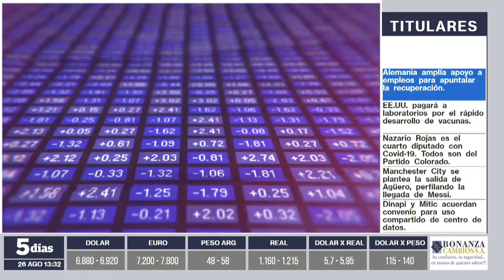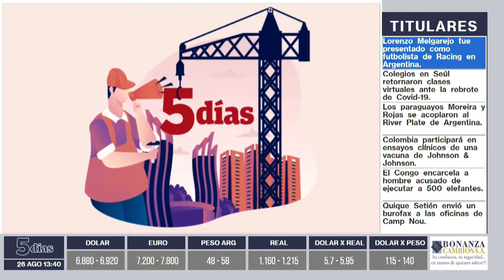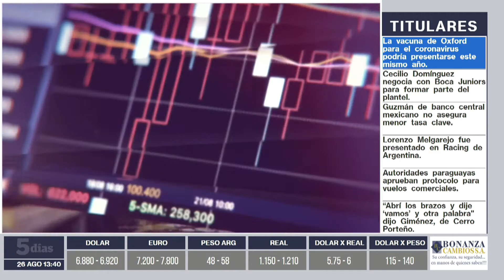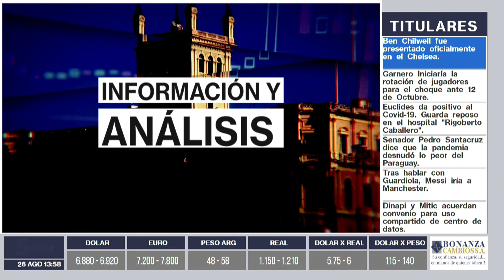Araceli Manfredi | Información y Análisis PM | 5días TV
Programa emitido el día Miércoles 26 de Agosto.

Invitado del día:
- Araceli Manfredi  (Propietaria de Pasta DEAM)

Tema:
- Pastas Frescas con toque Italiano.